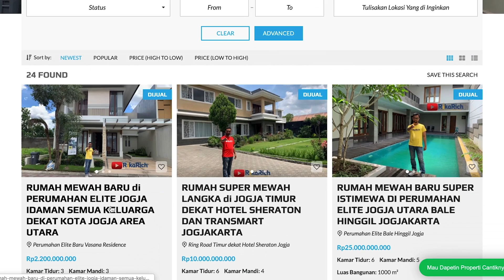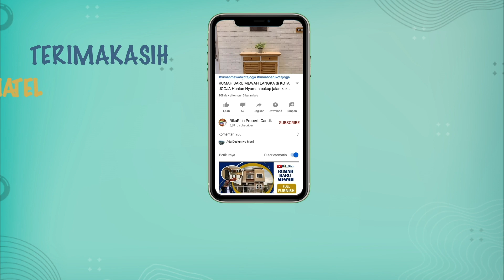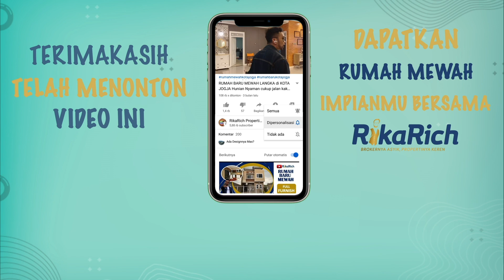RUMAH MURAH FULL FURNISH MAGUWOHARJO JOGJAKARTA TERJANGKAU BANYAK KAMPUS JOGJA DALAM MINI CLUSTER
Rumah Murah ini ditawarkan hanya 825juta masih bisa nego langsung dengan pemilik.
Rumah Maguwoharjo Jogja ini memiliki luasan tanah 102 m2 dan bangunan 70 m2. Terdiri dari Teras, Carport, Ruang Tamu dan Keluarga,  3 kamar tidur (1 kamar mandi dalam) dan satu kamar mandi luar, dapur, ruang makan serta cuci jemur di bagian belakang..

oiya sahabat ada yang Info Baru nih... buat Sahabat yang mencari hunian di bawah 1 M kami ada wadah baru untuk mempermudah sahabat semua yakni ada di channel youtube Jaswinder Properti ikuti terus klik channel di
Semoga Bermanfaat.